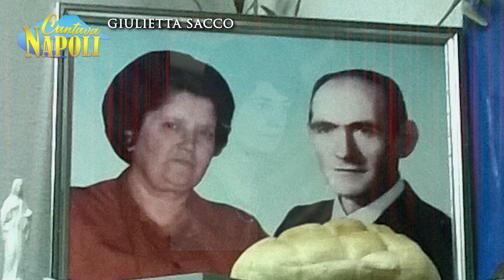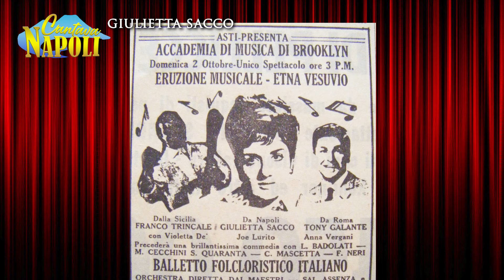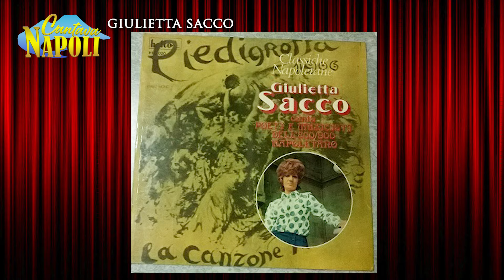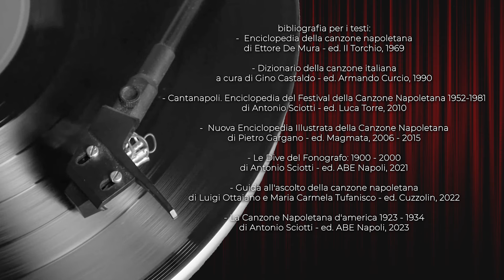Giulietta Sacco - CANTAVA NAPOLI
Salvatore Architravo presenta CANTAVA NAPOLI.

Oggi la Canzone napoletana ed il "cantare in napoletano" vede interpreti e cantanti che portano questo bagaglio culturale in giro, in varie forme, per l'Italia ed il mondo. Ma chi erano i cantanti nel secolo scorso? Con questa rubrica cercheremo di scoprire e riscoprire alcuni interpreti della canzone napoletana del '900. Un'operazione difficile, visti i tempi... ma ci proviamo lo stesso. Parleremo di alcuni protagonisti delle gloriose Audizioni di Piedigrotta prima e dei Festival di Napoli dopo. Dei cantanti conosciuti grazie alle copielle ed i dischi a 78 giri fino ai programmi radiofonici e televisivi nazionali. Per intenderci, l'internet dell'epoca. Parleremo dell'epoca musicale che va dal 1900 al 1965. Perché questo ritaglio di tempo? Perché prima del 1900 non esistono sostanziose incisioni musicali, mentre dal 1965 la canzone napoletana ha perso una sorta di continuità, forse grazie ad una globalizzazione commerciale e discografica. Una rubrica composta da 45 brevi puntate monografiche su quarantacinque cantanti che hanno fatto parte di questa epoca, senza distinzione di importanza o pubblicità. C'è chi è diventato un caposcuola, chi si è ritirato durante la carriera, chi ha resistito con la sua identità artistica, chi ha mutato genere musicale, chi è omaggiato ancora oggi, chi è stato dimenticato, chi è morto a giovane età, chi (pochissimi) ancora oggi è in attività. Puntate che nascono con l'idea (e la speranza) di essere un "punto di partenza" per andare a ricercare su internet e nei libri ulteriori informazioni sui personaggi. Non nasce per "ascoltare la canzone" ma per riscoprire l'interpretazione dell'epoca. Ascoltare quelle che sono le forme originali dei brani nati il secolo scorso, prima della perdita della personalità e dell'influenza, talvolta borghese, talvolta popolare, che ha dirottato le voci dei primi interpreti dei grandi Classici della Canzone Napoletana verso altre forme, più comprensibili dall'epoca di ascolto. La memoria ci salverà dall'omologazione...penso!
Grazie per la lettura e buona visione.

canzoni: Archivio musicale Pietro Catauro

bibliografia per i testi:
- Enciclopedia della canzone napoletana di Ettore De Mura - ed. Il Torchio, 1969

- Dizionario della canzone italiana a cura di Gino Castaldo - ed. Armando Curcio, 1990

- Cantanapoli. Enciclopedia del Festival della Canzone Napoletana 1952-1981 di Antonio Sciotti - ed. Luca Torre, 2010

- Nuova Enciclopedia Illustrata della Canzone Napoletana di Pietro Gargano - ed. Magmata, 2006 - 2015

- Le Dive del Fonografo: 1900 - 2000 di Antonio Sciotti - ed. ABE Napoli, 2021

- Guida all'ascolto della canzone napoletana di Luigi Ottaiano e Maria Carmela Tufanisco - ed. Cuzzolin, 2022

 - La Canzone Napoletana d'america 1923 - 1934 di Antonio Sciotti - ed. ABE Napoli, 2023

riprese e montaggio Salvatore Architravo

voce narrante Salvatore Architravo

regia Salvatore Architravo